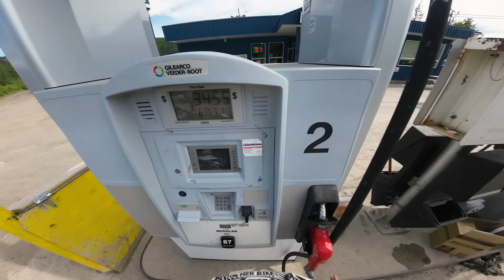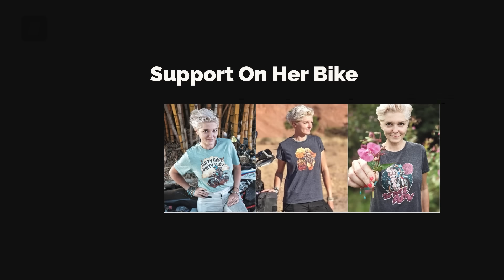Canada is the Best Country for Wild Camping and Motorcycle Adventures - EP. 250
In this video, we'll take you on a ride through the remote expanses of Northern British Columbia in Canada. Open roads through dense forests, camping in the wilderness, rugged mountains, and dense forests make Canada the ultimate playground for adventure-seeking a true sense of liberty.

VIDEO RECORDING DATE: JUNE 2023